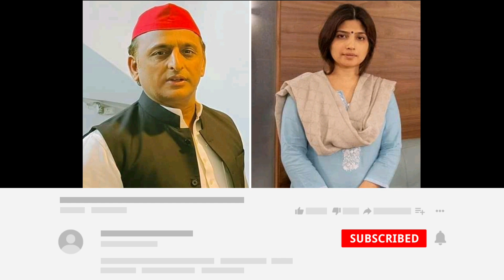आजमगढ़ में अखिलेश और डिंपल को अपशब्द कहने पर पुलिस ने घर से उठाया । Azamgarh News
आजमगढ़ में सपा राष्ट्रीय अध्यक्ष अखिलेश यादव और पूर्व सांसद डिंपल यादव को अपशब्द कहने पर पुलिस ने युवक को घर से उठाया